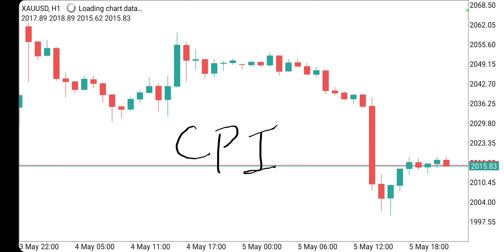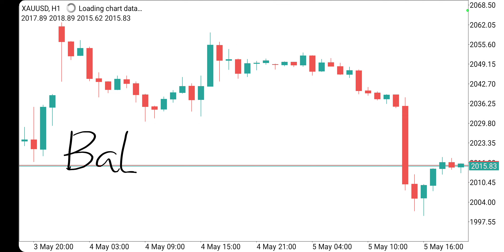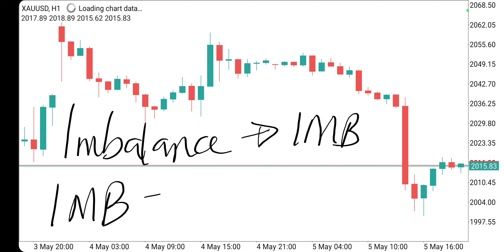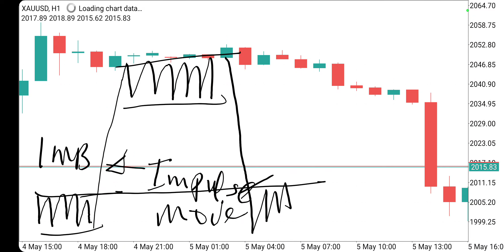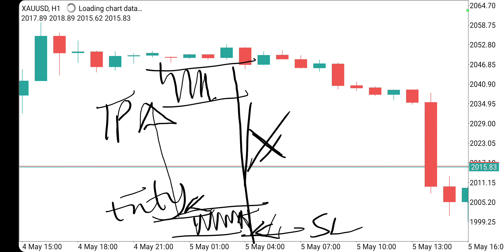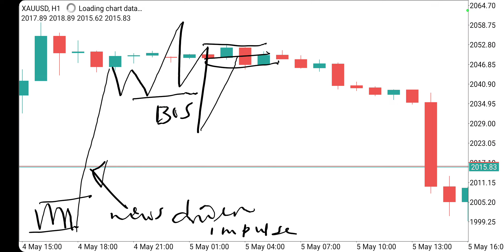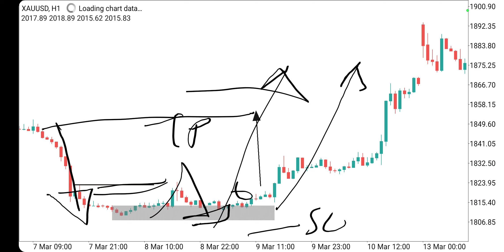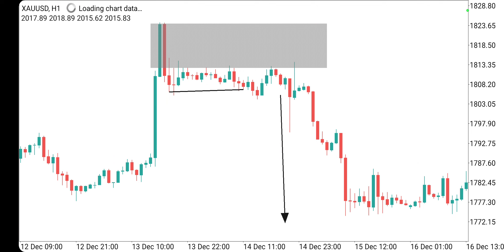Make Money on Every High Impact News Release Using This Forex Imbalance Secret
In this video, I have shared with you a SPECIAL secret strategy you can use to make money from EVERY High Impact economic news release in the fotex market.

🔴 Need a RELIABLE & REGULATED FOREX BROKER? Follow link to Open a Trading Account with HF Markets👇:

🔴 Link to previous video on 10 Smart Money Concepts You Need to Know to Become a Successful Trader:

🔴 Link to previous videos on How to trade the previous day's high and low strategy:

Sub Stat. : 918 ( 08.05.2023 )